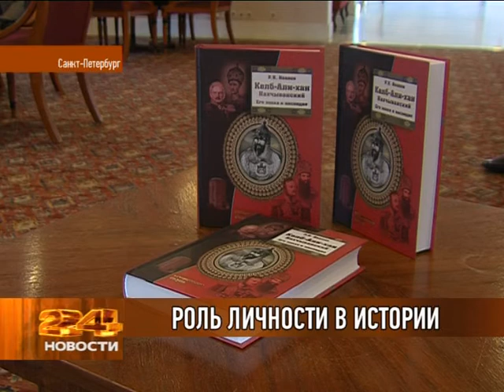Роль личности в истории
В Петербурге известный исследователь российско-азержайджанских отношений Рудольф Иванов представил широкой общественности сборник исторических очерков, посвященный азербайджанскому герою -- Келб Али хану Нахчыванскому. Живший в 19 веке хан внес огромный вклад в  сближение Азербайджана с Россией, хотя на данном пути у него было множество противников.